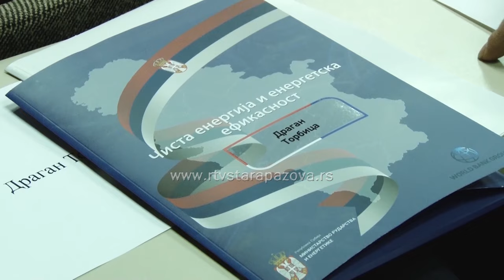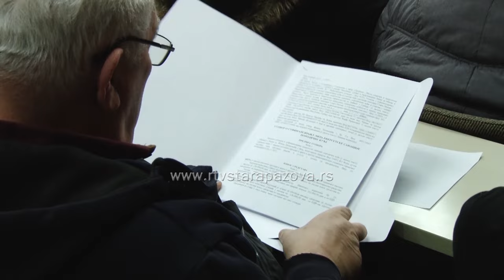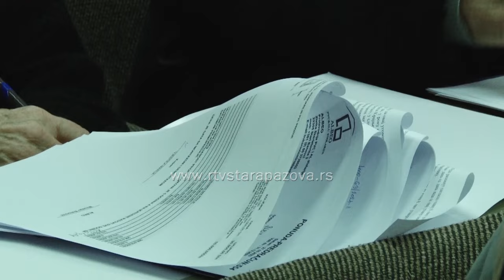Ministarka energetike u Vojki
Ministarka rudarstva i energetike Dubravka Đedović Handanović obišla je juče u Vojki  jednog od 500 kupaca-proizvođača koji su solarnu elektranu izgradili uz bespovratna sredstva države, i uručila ugovore o subvencijama za energetsku efikasnost za 91 domaćinstvo u Inđiji. Ministarka je rekla da u Srbiji ima oko 2.270 kupaca-proizvođača među domaćinstvima, od kojih je skoro četvrtina izgrađena iz subvencija države, saopštilo je Ministarstvo rudarstva i energetike